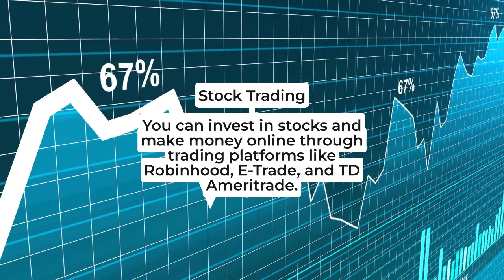5 Proven Ways to Make Money Online in 2023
In this video, we'll be sharing 5 proven ways to make money online in 2023. Whether you're a student, a stay-at-home parent, or simply looking to earn some extra income, these methods can help you achieve your financial goals. So if you're ready to start making money online, be sure to watch this video!